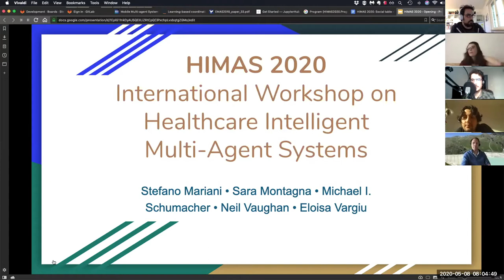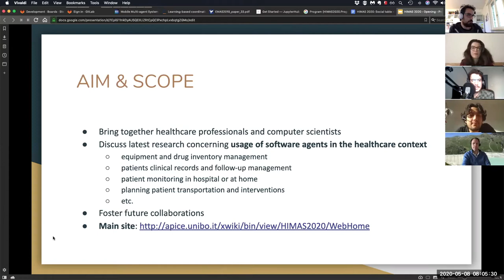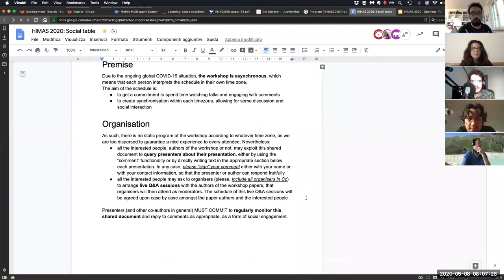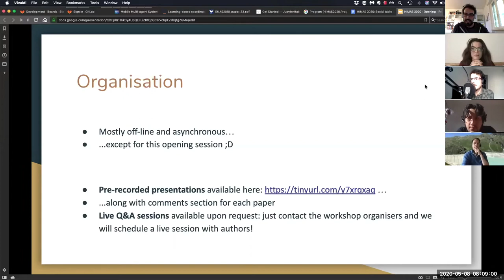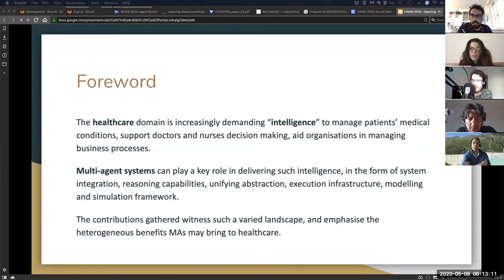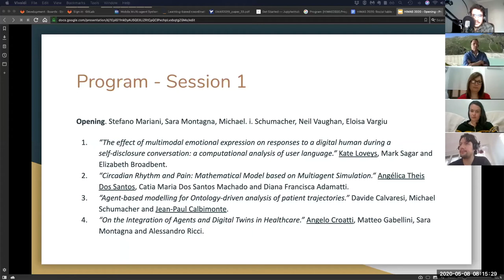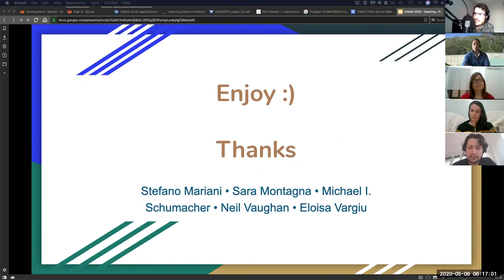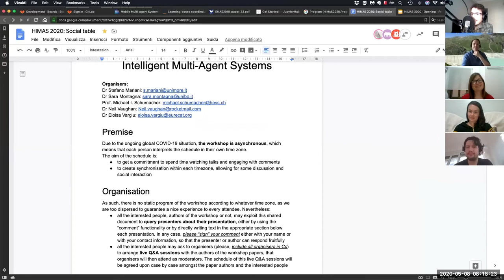HIMAS 2020 Opening session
This video is a live recording of the opening session of HIMAS 2020, the international workshop on Healthcare Intelligent Multi-Agent Systems held within AAMAS 2020.

Due to the global pandemic COVID-19, the workshop did run off-line and asynchronously, with authors presentations available

Nevertheless, this live opening session was recorded.